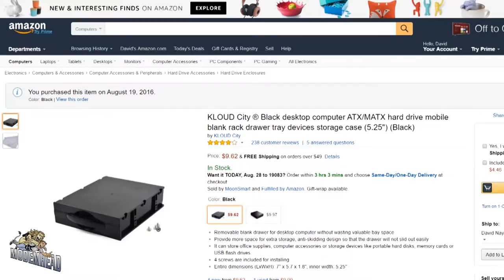Bay Drive Storage Drawer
Life Hack: Making use of an unused bay drive on your desktop computer.  Practical and very easy to install.

Kloud City Blank Rack Drawer